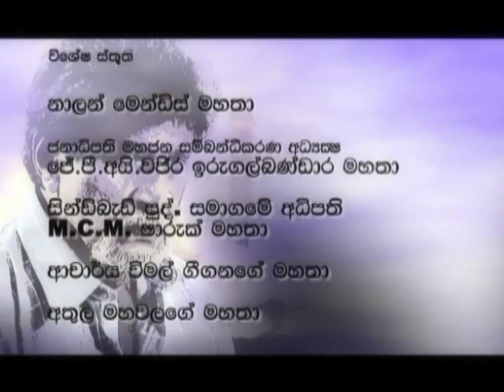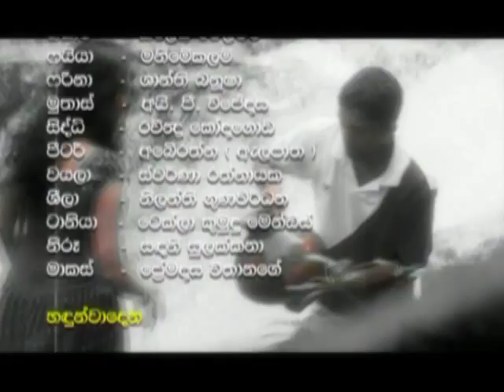Sihana Kumari - Sinhala Telidrama Part 086